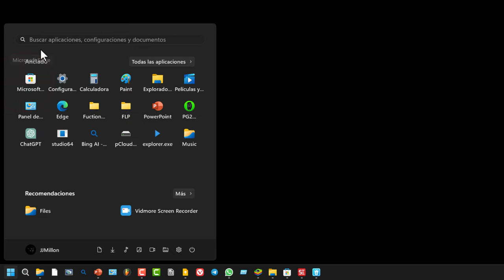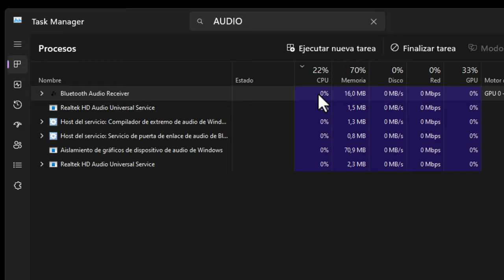Enviar audio por Bluetooth al PC 🖥 Windows 11 🔉 Escuchar el móvil en los altavoces del ordenador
Enseño como se hace para mandar el sonido por Bluetooth desde un celular android a una computadora con Windows 11 para poder escuchar cualquier cosa por sus altavoces sin cables y fácilmente.

Explicación en texto pra Escuchar Música del móvil por los Altavoces del PC.
En este post te voy a explicar cómo puedes enviar el sonido de tu móvil al PC usando una aplicación gratuita llamada Bluetooth Audio. Esta aplicación te permite escuchar lo que reproduces en tu móvil por los altavoces de tu ordenador, sin necesidad de cables ni complicaciones. Es muy útil si quieres disfrutar de tu música, vídeos o podcasts favoritos en una pantalla más grande y con mejor sonido.

Para usar esta aplicación, lo primero que tienes que hacer es descargarla e instalarla en tu PC y en tu móvil. La puedes encontrar en la Play Store y en la Microsoft Store buscando Bluetooth Audio. Una vez instalada, la abres en ambos dispositivos.

El siguiente paso es emparejar tu móvil con tu PC por Bluetooth. Para ello, puedes seguir estos pasos:

- En tu PC, haz clic derecho sobre el icono de Windows y luego en Configuración.
- En la ventana que se abre, selecciona Bluetooth y dispositivos.
- Haz clic en Agregar un dispositivo y elige la primera opción que dice Bluetooth.
- En tu móvil, activa el Bluetooth y busca el nombre de tu PC en la lista de dispositivos disponibles.
- Selecciona tu PC y confirma el emparejamiento siguiendo las instrucciones que aparezcan en la pantalla.

Una vez que hayas emparejado tu móvil con tu PC, verás que aparece el nombre de tu móvil en la lista de dispositivos Bluetooth de tu PC. También verás que en la aplicación Bluetooth Audio de tu PC te aparece la opción de Abrir conexión. Haz clic en ella para establecer la conexión entre los dos dispositivos.

Cuando la conexión esté establecida, verás que la opción cambia a Cerrar conexión. Esto significa que ya puedes reproducir cualquier sonido en tu móvil y lo escucharás por los altavoces de tu PC. Puedes comprobarlo abriendo alguna aplicación de música, vídeo o podcast en tu móvil y dándole al play.

La aplicación Bluetooth Audio consume muy pocos recursos de tu PC, así que no tienes que preocuparte por el rendimiento. Además, puedes cerrar la conexión cuando quieras haciendo clic en Cerrar conexión. Así podrás volver a usar el sonido de tu móvil o conectarlo con otro dispositivo.

Como ves, esta aplicación es muy sencilla y práctica para enviar el sonido de tu móvil al PC. Espero que te haya gustado este post y que lo pruebes. Si tienes alguna duda o sugerencia, déjame un comentario. Gracias por leerme.